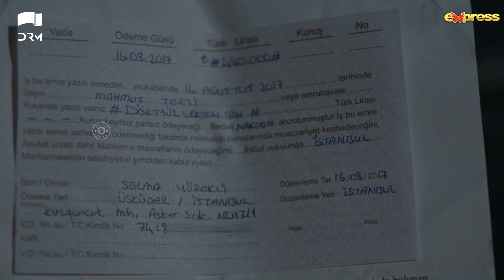Shahwaiz Tried To Save Salma's Son And Got Attacked | Best Moment| Turkish Drama |Urdu Dubbing |RO2Y